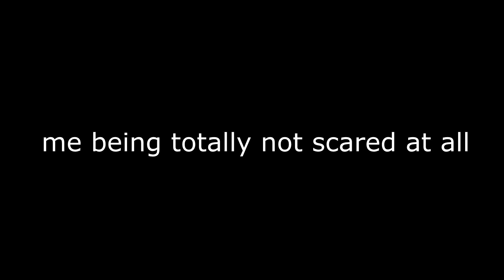artistic talents play dying light